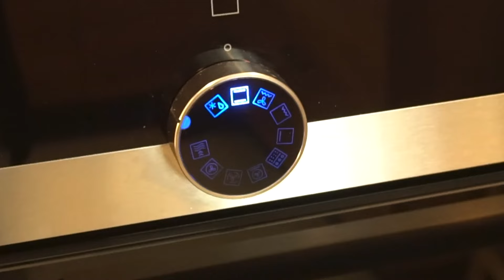Daha kolay poğaça yok! Karıştır, Yuvarla, Ver fırına/Figen Ararat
Kolay poğaça;
1 çay bardağı süt
1 çay bardağı sıvı yağ
1 yumurta
1 çay kaşığı tuz
3 su bardağı un
1 paket kabartma tozu
1 su bardağı beyaz peynir
1 su bardağı kaşar peyniri
1 avuç maydanoz